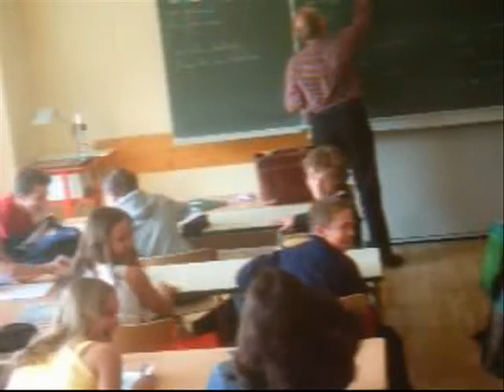Kleins Weisheiten (2004)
2 historische Zitate eines Lehrers eines Siegener Gymnasium! Enjoy it!